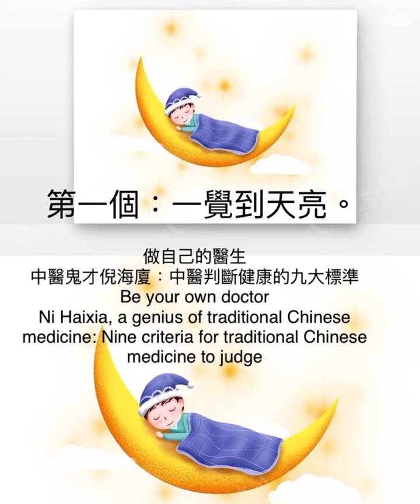2023-04-11 做自己的醫生 中醫鬼才 倪海廈 第一個 中醫判斷 健康的 標準 一覺到天亮 健康 廣東話 lydiacpa vlog 44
第一個：一覺到天亮

健康人一般是一夜睡到天亮，中間不會醒來，除非是生活中發生了特別的事讓您暫時很難入睡。如果晚上喝水太多，夜裡去小便，那麼小便完應該能夠立刻繼續睡覺。

您夜裡可能會做夢，但是醒來後都不會繼續夢魂牽繞、難以忘懷。您醒來後應該感到精神振奮，渾身充滿精力，對新的一天充滿嚮往。

這是心氣平衡的表現，那些睡覺有問題的人，都是神病了。或是心腎不交，或是胃中不和，或是肝火上炎，或是病痛折磨，或者邪氣內擾，都關乎神。
臨床上百分之百的癌症都是失眠的。我們在臨床上治癌症病人，第一就是想辦法讓他睡覺，不管什麼病，如果越治越睡得香，不用說，這個治病方法是對症的。

YouTube Lydiacpa

Room 701  New Lee Wah Centre,  88 Tokwawan Road,  HK
37053223